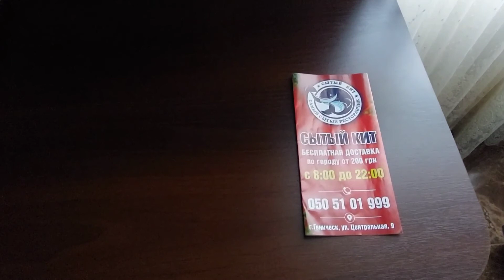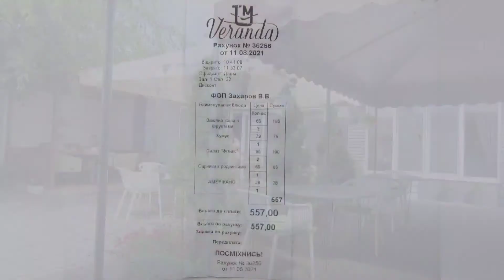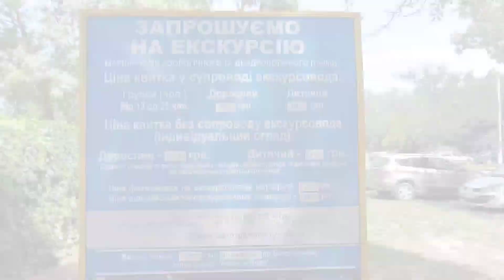Состояние дороги Геническ - Аскания-Нова 11.08.2021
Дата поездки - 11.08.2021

Переночевав в Геническе мы сразу поехали в Аскания-Нова в который раз посетить зоопарк и прогуляться в прохладе дендропарка. Но вот новую дорогу пока сделали не на всём маршруте.

Итого: расстояние 93км проехали за 1:05